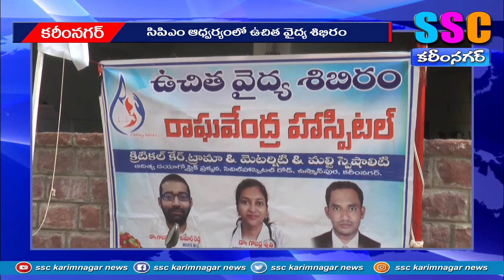సిపిఎం ఆధ్వర్యంలో హెల్త్ క్యాంప్ ...SCC KARIMNAGAR NEWS – 17.04.2022